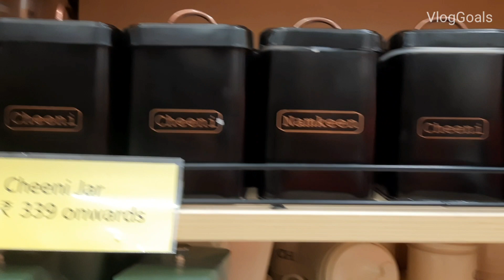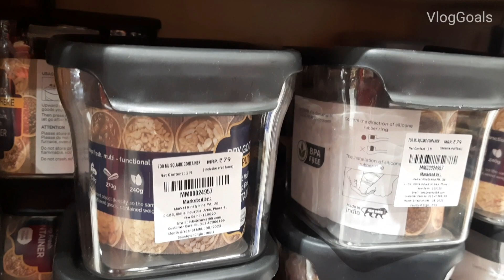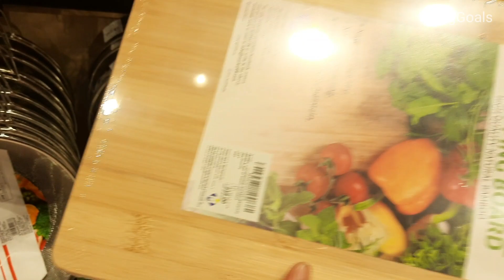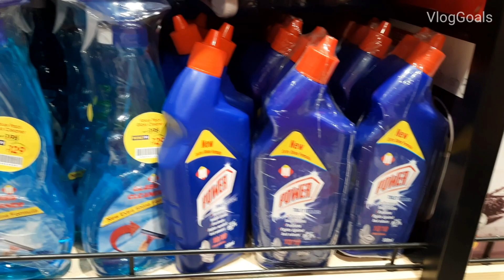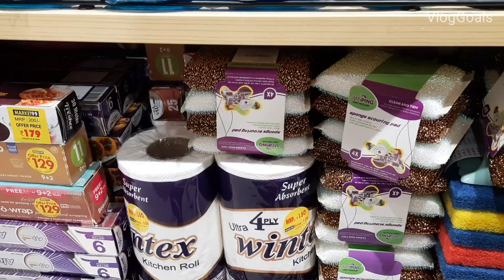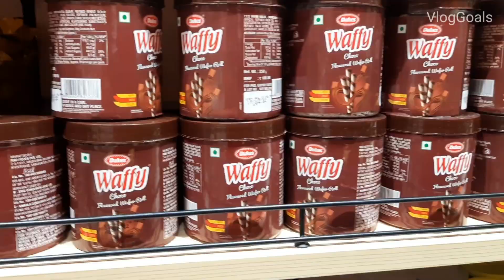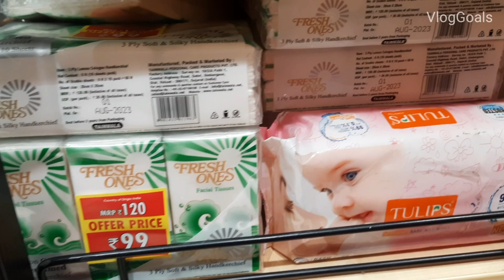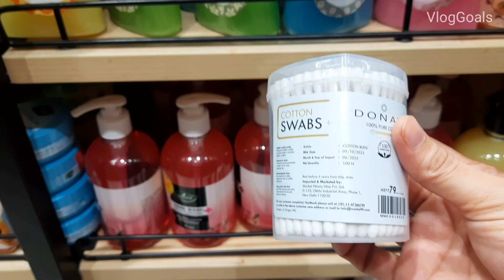Market99 | यहाँ पे आपको ₹ 99 में Products मिल जायेंगे | Market99 Pune | VlogGoals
👉 Tripod we use 👉🏻

Recently we visited Elpro City Square Mall and explored a nice Home Decor Store named as Market 99.

Elpro City Square Mall Google Map Location :
market99
market 99
market 99 haul
market 99 tour
market 99 store tour
market 99 offers
market 99 delhi
market 99 store
market 99 near me
99 market
market 99 franchise
market 99 pacific mall
market 99 noida
market 99 india
market 99 offer
99 wholesale market
market 99 online shopping
market 99 kitchen products
market,comic market 99
ganpati market99
market99 haul
market99 pune
market99 chinchwad
market99 elpro mall
diy home decor
home decor
5 minute crafts home decor
how to make wall decoration with paper easy diy home decor ideas
5 minute crafts home decor
2023 home decor trends
home decor tour 2023
tj maxx haul home decor